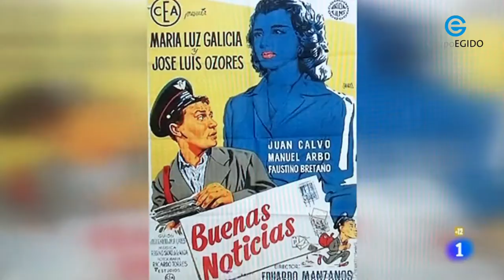“BUENAS NOTICIAS”, LA PELÍCULA OLVIDADA RODADA EN PINTO EN 1953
“BUENAS NOTICIAS”, LA PELÍCULA OLVIDADA

En el verano de 1953 el pueblo de Pinto se convirtió en el escenario de una película titulada “Buenas Noticias”. La película, dirigida por Eduardo Manzanos Brochero, estaba protagonizada por José Luis Ozores, destacado miembro de una dinastía dedicada al cine y desaparecido prematuramente, y la joven María Luz Galicia (sobrina del poeta León Felipe, hermana e hija de pintores y primera esposa del propio Manzanos). El film rodado en Pinto narraba la historia de un cartero llamado Peliche que llega al pueblo y se deprime por no tener cartas que repartir. Para recuperar el hábito de la correspondencia desarrolla un plan que finalmente es descubierto.

La cinta “maldita” desapareció durante décadas sin que nadie supiera de su paradero. La Filmoteca Española desconoce su paradero. Hace un par de meses, María Luz Galicia, actriz protagonista, visitaba el plató de “Cine de Barrio” y la propia Concha Velasco reconocía al repasar la carrera cinematográfica de la actriz, que no disponían de imágenes de esta película.

Antonio Sanchez Reina, empresario y compositor, autor del pasodoble “Vivir en Pinto”, es el responsable de haber recuperado para Pinto esta película. Tras dos años de investigación, “Reina” logró recuperar la película en el año 2006. Se trata del primer documento audiovisual de Pinto del que se tiene constancia.

“Reina” comenzó a tirar de varios hilos, entre ellos de la SGAE, logrando dar con el productor de la película, Arturo Marcos Tejedor. Reina llamó al productor y le preguntó dónde estaba la cinta, que quería recuperarla para el pueblo y no encontraba nada sobre ella.
El productor le pidió tiempo y a los pocos días le llamó para comunicarle que la habían encontrado.

Parece ser que el original de la película viajó hasta México después de la filmación. Allí se preparaba para dormir el sueño de los justos si no hubiera sido porque los organizadores de un ciclo de cine español en Francia se interesaron por ella. Al verla en un catálogo la rescataron.

En la película, además de la plaza del Ayuntamiento y la calle Correos, es un documento incalculable para poder ver y recordar a nuestros antepasados en acción.